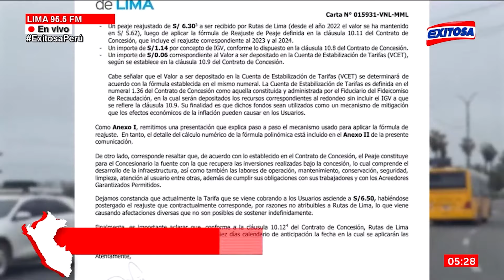🔴🔵Ministro de Transporte propone crear peaje social para vecinos que vivan cerca a las garitas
El ministro de Transportes y Comunicaciones, Raúl Pérez, anunció que el Gobierno de Dina Boluarte está planteando "un peaje social" que beneficiaría a los vecinos que vivan cerca a las garitas de Rutas de Lima.

Exitosa Perú
"Exitosa: La voz que integra al Perú"

Corporación Universal